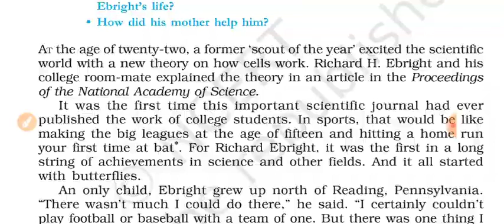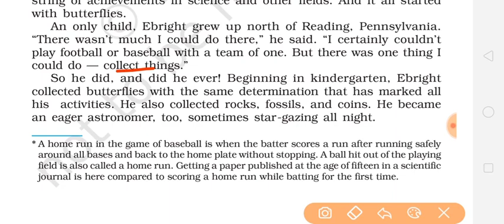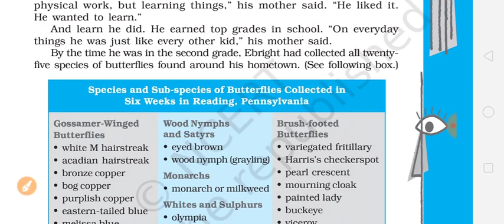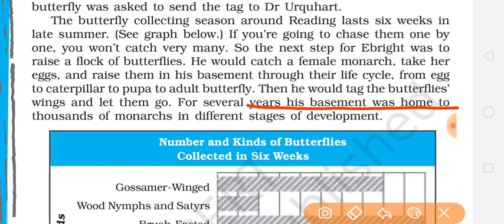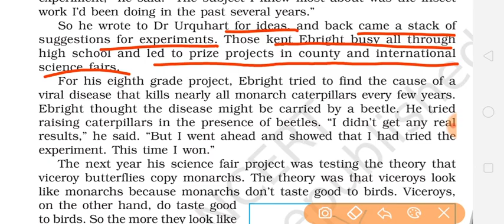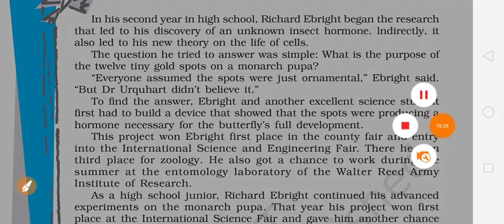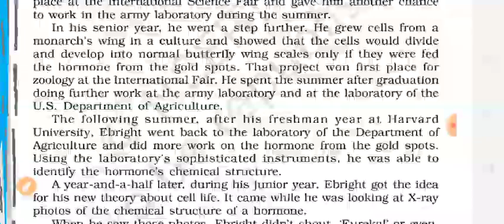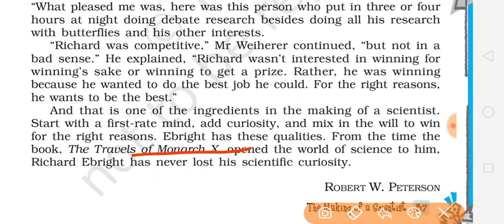THE MAKING OF SCIENTIST | ENGLISH | CLASS 10 | FOOT PRINTS WITHOUT FEET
the making of scientist class 10 in hindi
the making of a scientist story class 10 in english
the making of a scientist class 10 summary in hindi
the making of scientist class 10 in hindi question answer
the making of scientist class 10 in hindi full explanation
the making of a scientist class 10 english
the making of a scientist class 10th
the making of a scientist class 10 questions and answers
the making of a scientist class 10th english
the making of a scientist class 10 summary
the making of a scientist class 10 explanation in hindi
the making of a scientist class 10 summary in hindi by extra class